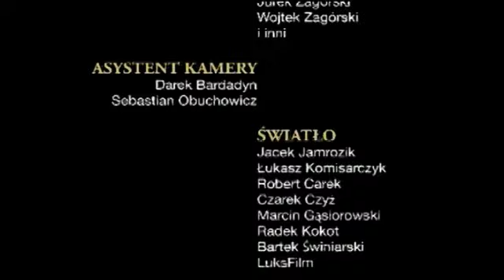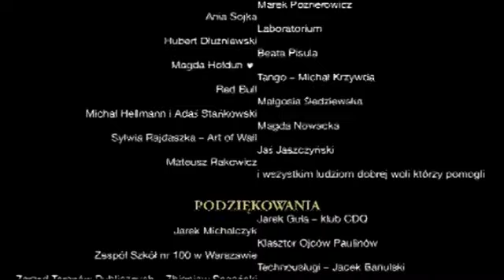3 ZŁote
Film Krótkometrażowy
Scen/Reż: Mateusz Rakowicz
Zdj: Artur Sienicki
PWSFTViT